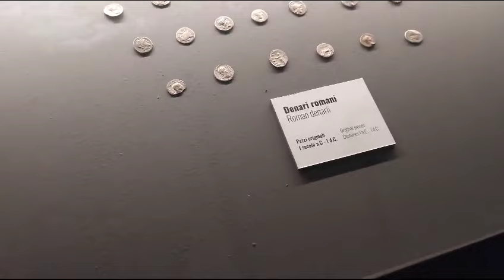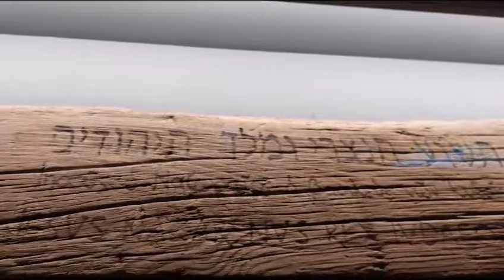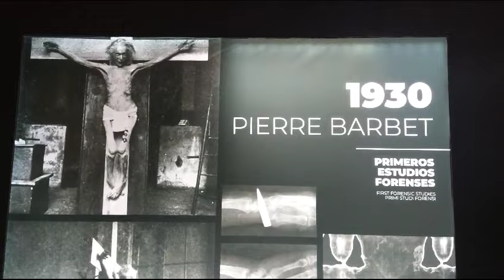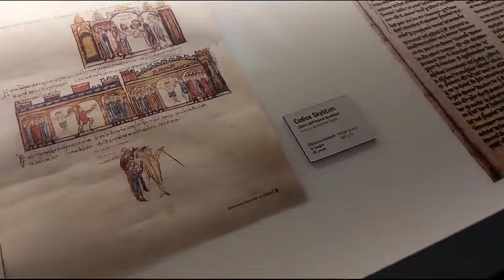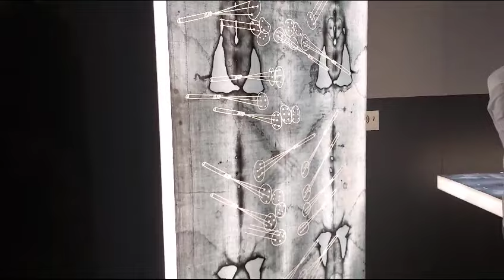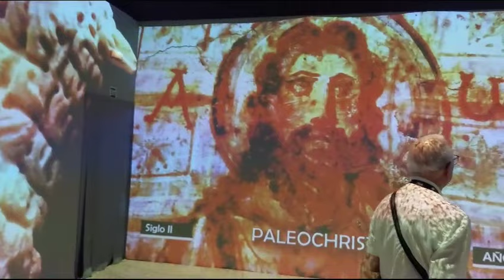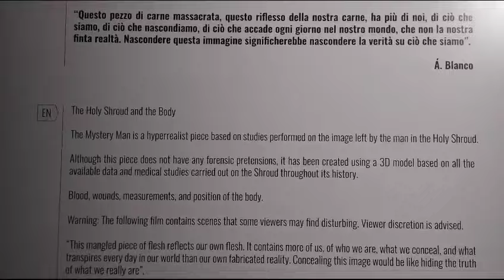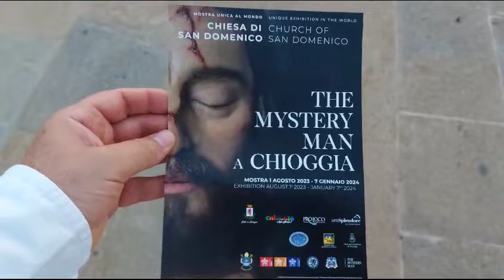The Mystery Man, Chioggia, Italy, 2023 , Shroud of Turin Exposition